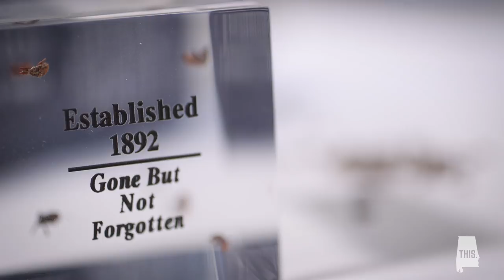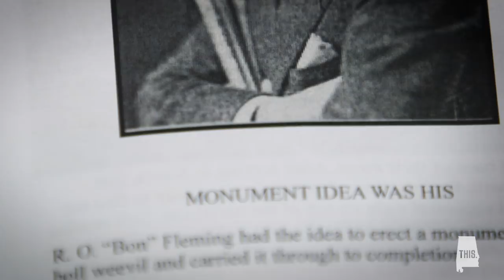Boll Weevil Monument | This is Alabama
Alabama's Boll Weevil Monument isn't just another quirky, roadside attraction. There's an incredibly interesting story -- and lesson -- behind it.

Produced by:
Joshua J. Hamilton
Luke Porter